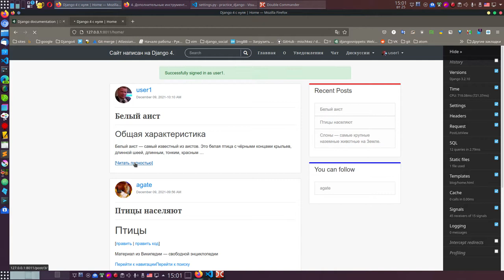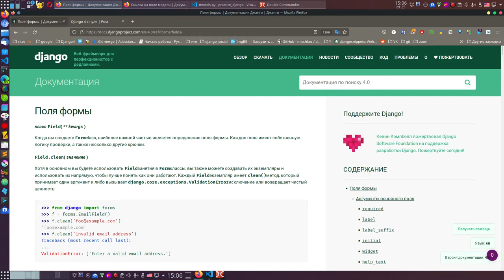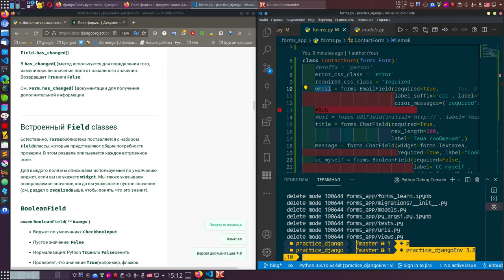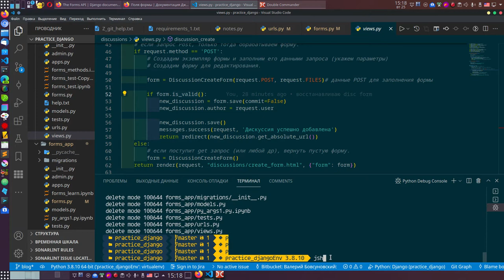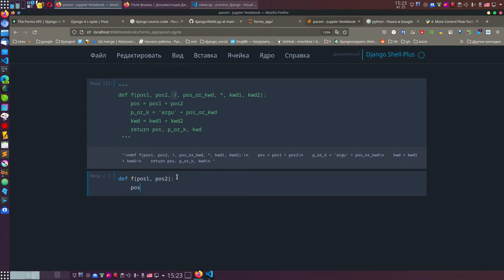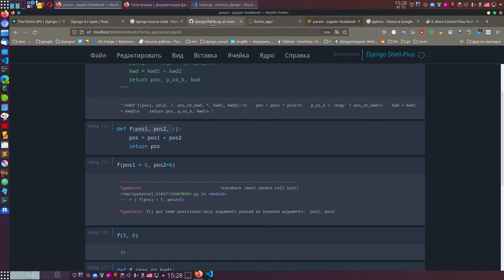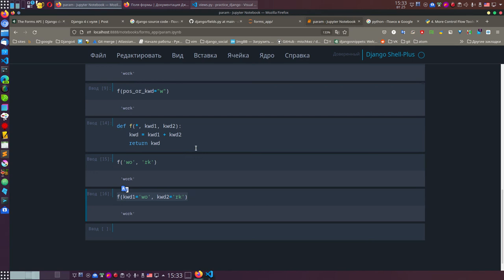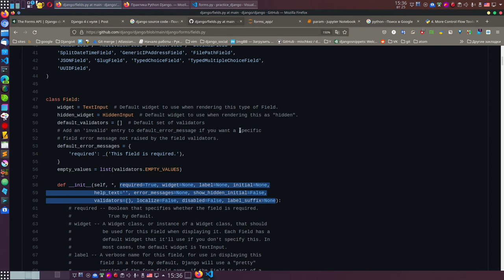53. Глубокое погружение в формы Django (начало).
Прежде, чем начать детальное рассмотрение. хорошо бы осознать из чего состоит форма. что она есть, как устроена, что в ней основное.
Давайте поступим так.
Рассмотрим готовую форму, поймём отличия с моделью и разберём важные мелочи, почему в форму передаются именно аргументы (а допустим не называется, как в моделях, настройки полей).
И прогоним исходный код, через jupyter. я вам напомню Питон. что бы понимание уже стало на все 100. Это у нас будет отличный старт в формах - земля появится под ногами.